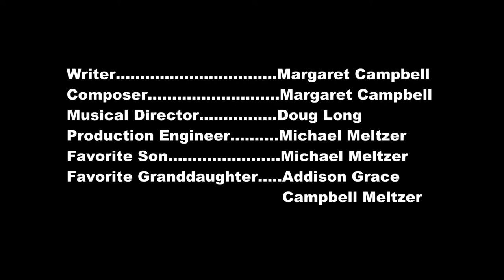Margaret Campbell - Addison's Song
A lullaby for my first granddaughter, Addison Grace